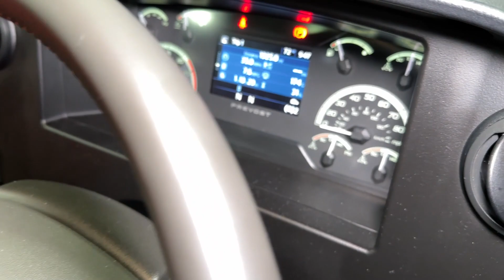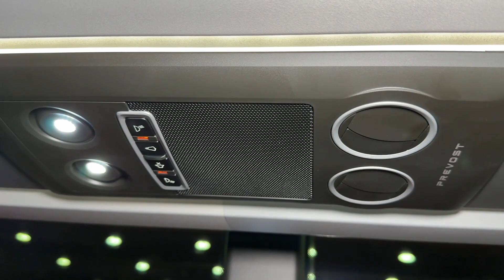Technology & Style ! 2023 Prevost H3-45 Luxury Coach